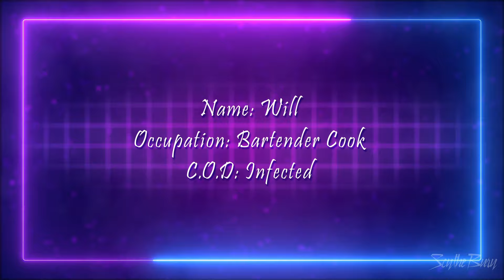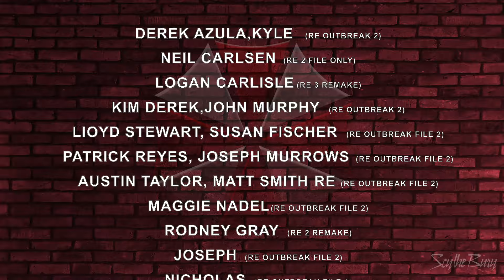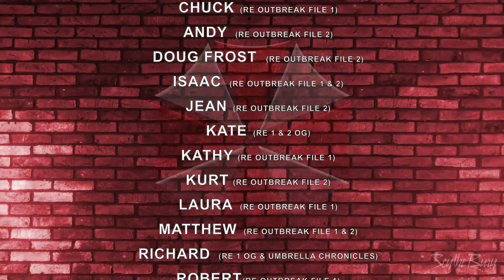How Each Raccoon City Citizen Died in Resident Evil - Last Part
Note: It's part 5. There are more Citizens, which I will conclude in my next video. :)